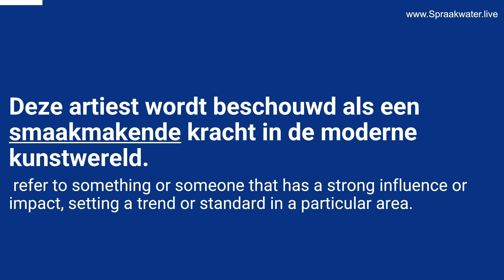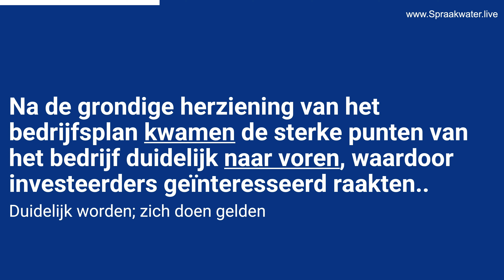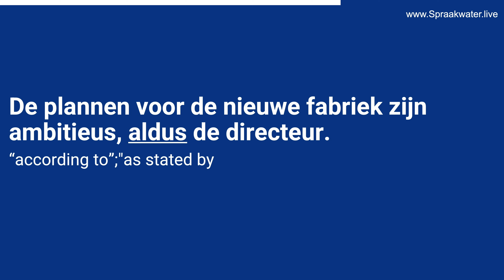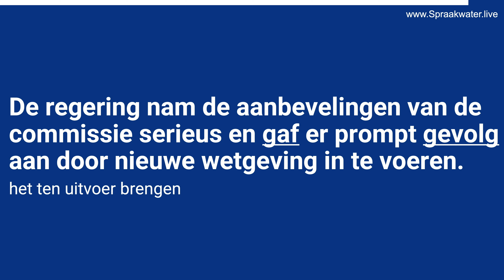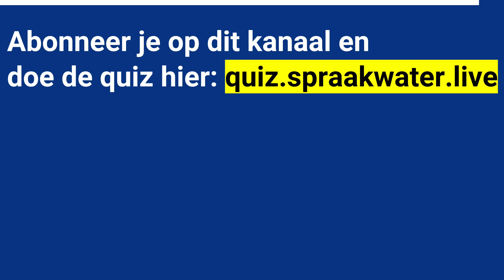Afl.612: Leer 11 Nederlandse woorden op B1 B2 niveau